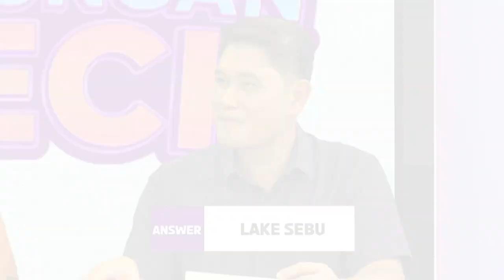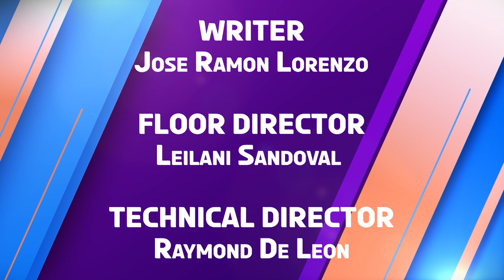K-Check | Week 1 Episode 2